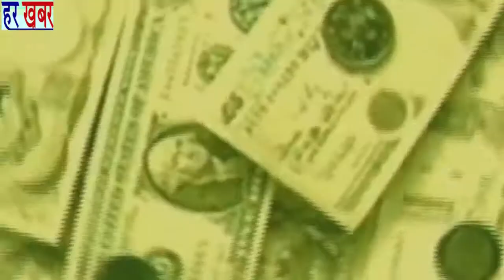राज नगर पार्ट 2 गली नंबर 3 में देखिए किस तरह विधायक और ठेकेदारी की मनोबली गली लोग परेशान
गली नंबर 3 राज नगर पार्ट 2 में आम आदमी पार्टी के विधायक 20 जून के द्वारा गलियों की नालियों का काम चल रहा है मगर वहां पर लोगों के पानी के पाइप सीवर के पाइप तोड़ दिए गए हैं जब जनता विधायक से मिलने गई तो वहां पर मिले ही नहीं और ना ही कोई सुनवाई हुई इसी से वहां के लोग बड़े परेशान हैं और साथ ही साथ जो ठेकेदार है वह भी अपनी मनोबल ई कर रहा है कह रहा है कि ऐसे ही काम आएगा रिपेयरिंग का हमारे पास कोई आर्डर नहीं है अब जनता कहां जाए किससे  पास जाए ना पीने को पानी नाटो लेट कर सकते अपने घर में यह हाल कर दिए विधायकों ठेकेदार ने अपने काम पर तो जभी जाएगा इंसान जब पानी मिलेगा उसको मगर यहां पर इतना बुरा हाल है अब जो वहां के लोग हैं रिपेयरिंग करवाते हैं पलंबर भी तीन से ₹4000 मांग रहा है मगर जब ठेकेदार को ठेका दिया तो उसमें रिपेयरिंग का भी काम देना चाहिए था विधायक जी को अब देखते हैं कि कहीं इन लोगों की कोई सुनवाई होगी कि नहीं होगी या फिर यह लोग ऐसे ही नेताओं के काम से परेशान रहेंगे